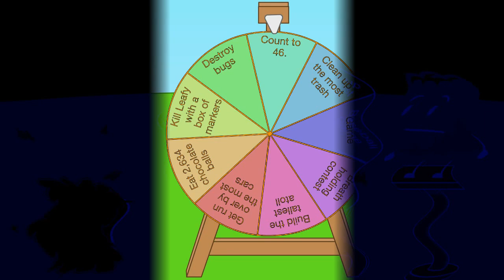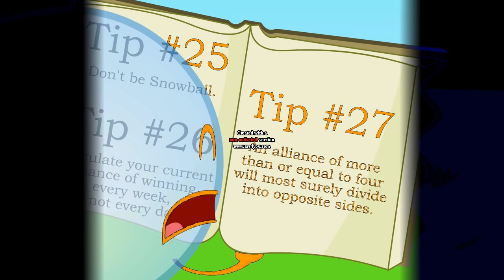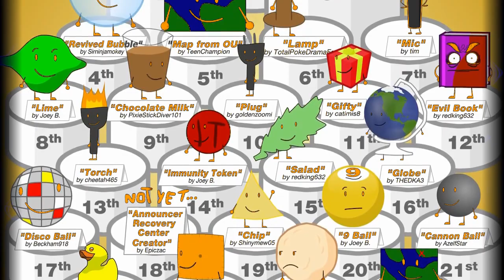2 BFDIA 3